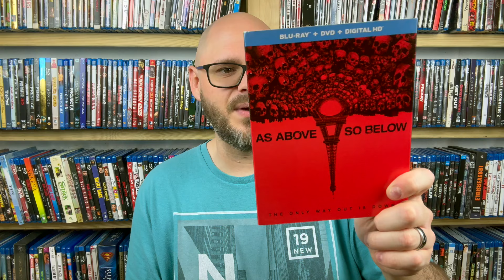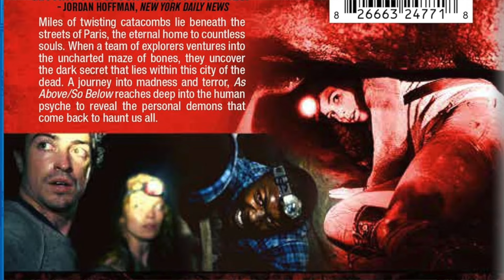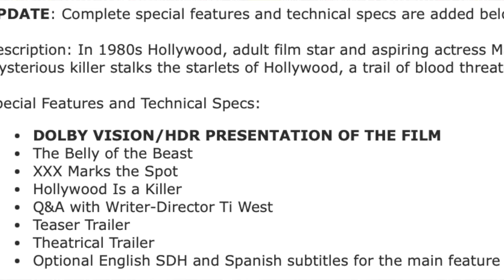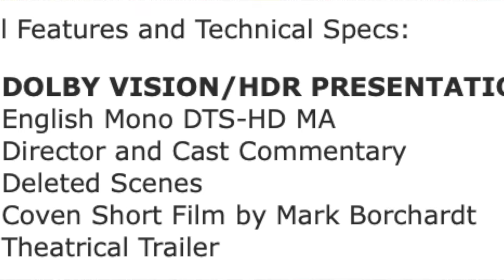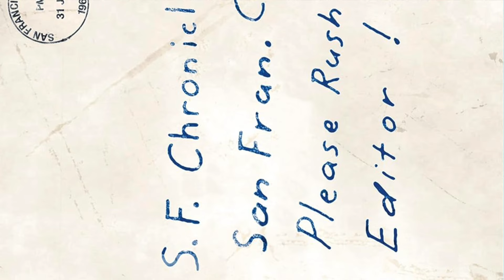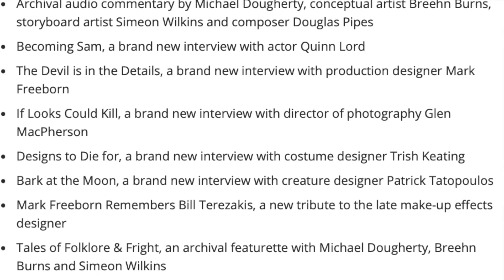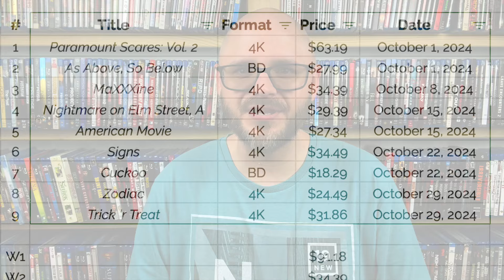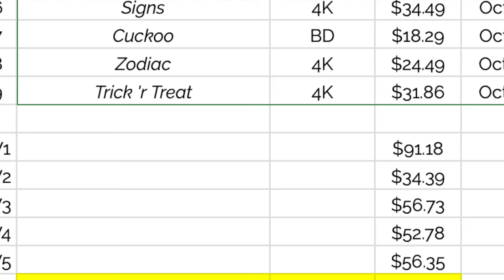How I'm Wasting $300 this Month! | My Most Anticipated 4K & Blu-ray Releases of October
October is the biggest physical media month of the year for us 4K and Blu-ray collectors, and today we're going week by week to share everything I'm picking up!

Timestamps:
00:00 - October is a RIDICULOUSLY big month!
01:39 - Week 1 Pre-Orders
06:49 - Week 1 Honorable Mention
08:04 - Week 2 Pre-Order
09:51 - Week 2 Honorable Mentions
13:52 - Week 3 Pre-Orders
17:29 - Week 3 Honorable Mentions
19:34 - Week 4 Pre-Orders
22:43 - Week 4 Honorable Mentions
25:18 - Week 5 Pre-Orders
29:47 - Week 5 Honorable Mentions
30:43 - Monthly Costs
31:38 - What are you getting in October?